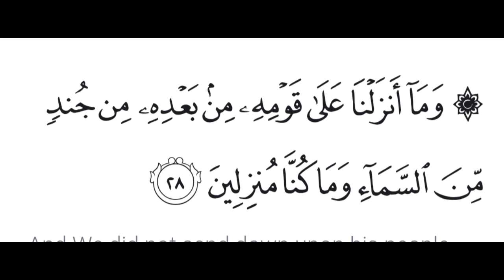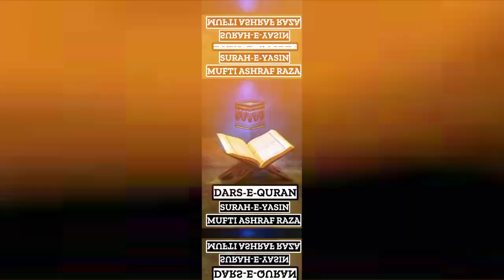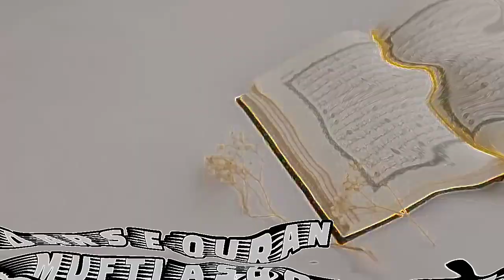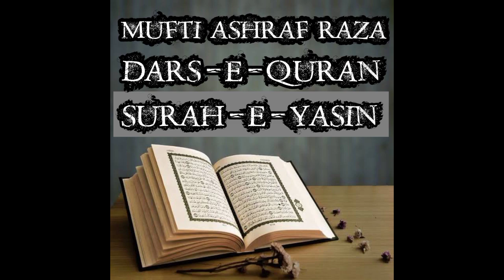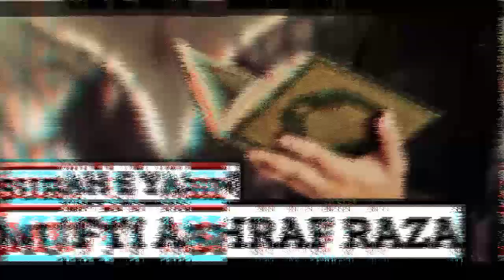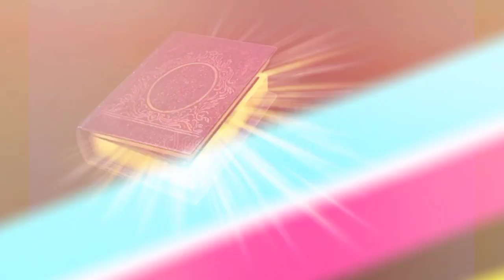DARS-E-QURAN SURAH-E-YASIN AAYAT 28-29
DARS-E-QURAN MUFTI ASHRAF RAZA BURHANI SAHAB TAFSEER